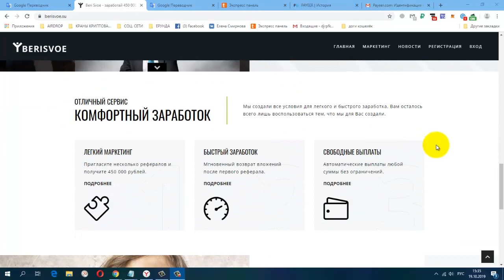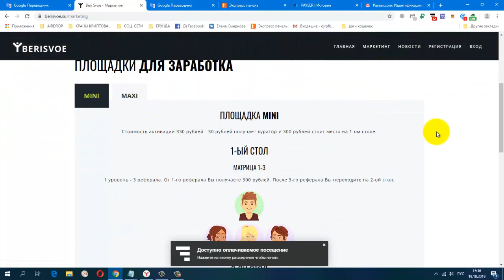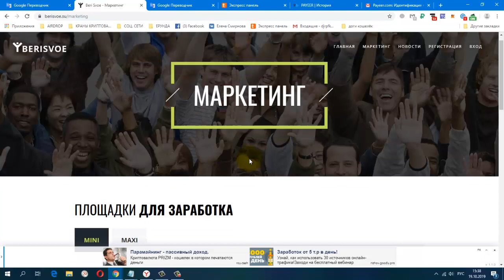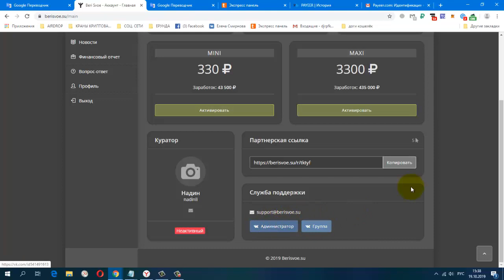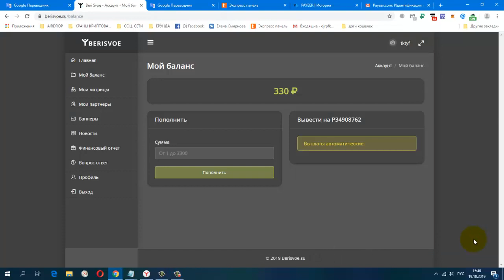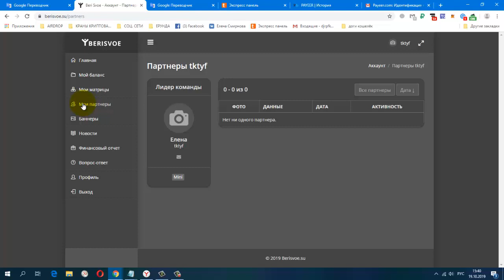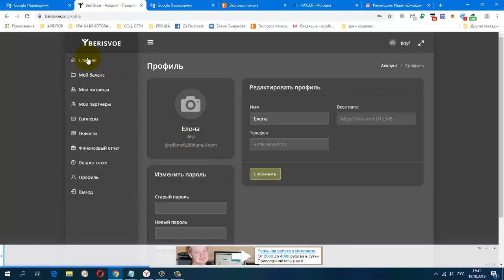ПредСтарт! Заработай 450 000 тыс рублей Старт 24 10 19 в 18 00 по Мск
🚀🔥Внимание предстарт.🚀🔥 Растоновка по дате регистрации. 👈Первый тариф 330 руб. ВОЗВРАТ ВЛОЖЕННЫХ СРЕДСТВ С ПЕРВОГО ЧЕЛОВЕКА.⛔⚠ Второй 3000т.р На столах будет, первый стол 3 чел, второй стол 7 чел. третий стол 14 чел. Людей нужно меньше чем в тринаре классическом⛔ Работает с паеер кошельком. 💃Автовыплаты